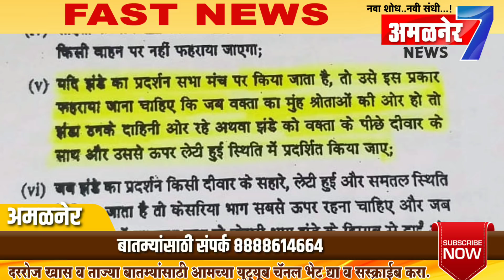1 मे महाराष्ट्र दिन, राष्ट्रगीत म्हणताना फोटो काढणाऱ्या वर कारवाईची मा.आ.साहेबराव पाटीलांची मागणी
#1 मे 2019#महाराष्ट्र दिन#माजी आमदार साहेबराव पाटील यांची तक्रार#पहा अमळनेर 7 न्यूज#सबस्क्राईब करा#